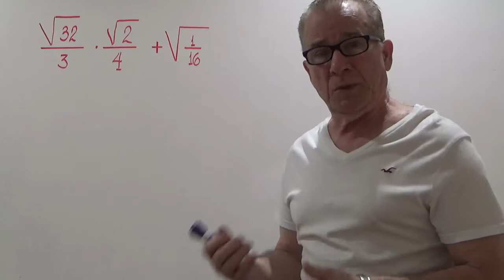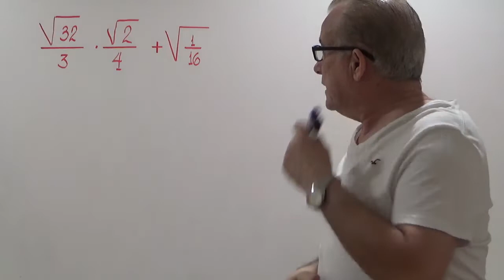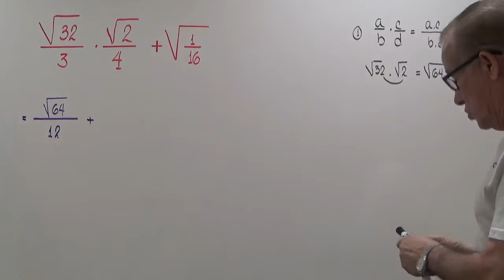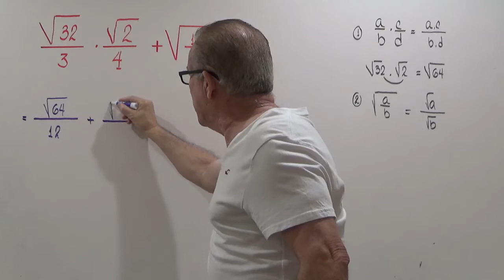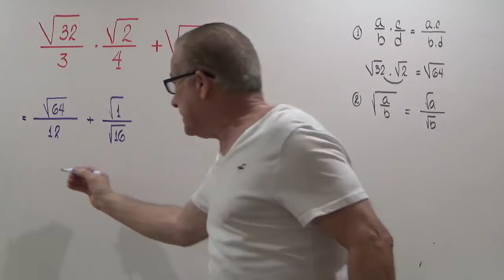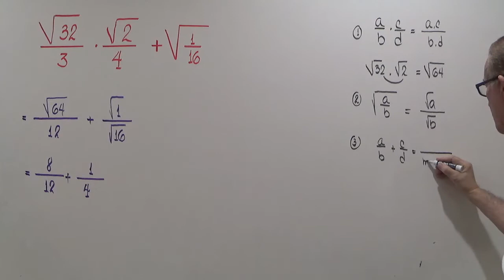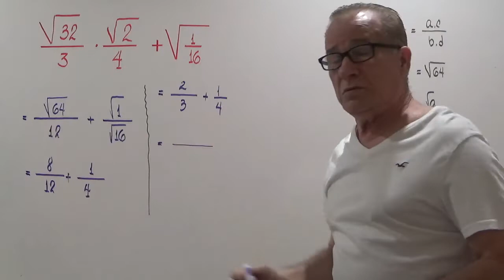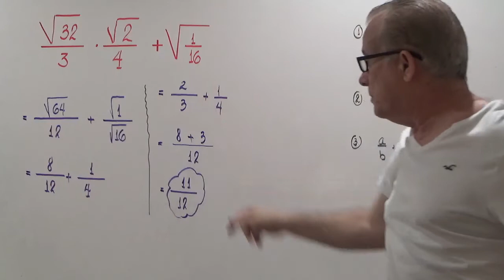OPERACIONES COMBINADAS CON RAICALES .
JERARQUIA DE OPERACIONES.